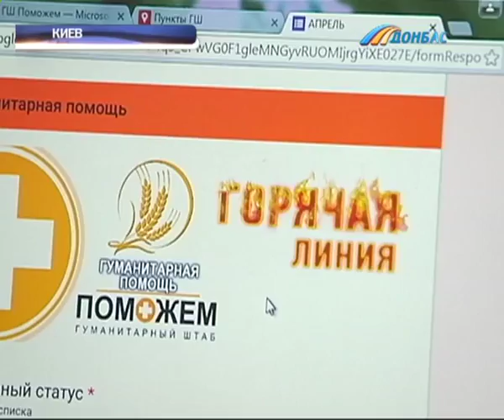До двух тысяч звонков ежедневно принимают операторы "горячей линии" Штаба Рината Ахметова